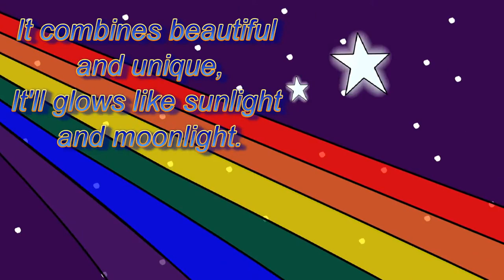The Rainbow and the Star's Poetry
A Clip from "Journey into Imagination."